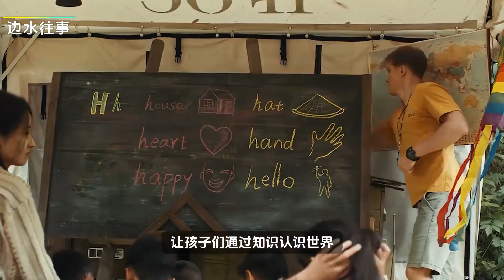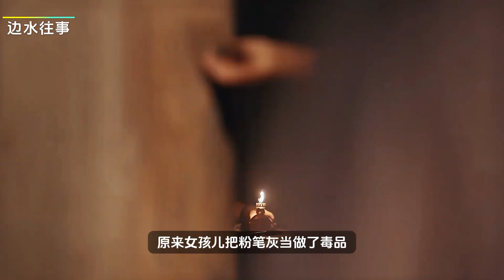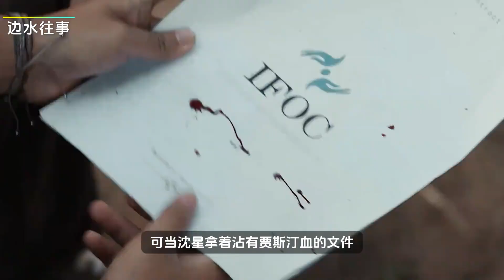他用生命種下的種子，被三邊坡一腳碾過，沈星文在胸口的傻老外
賈斯汀用生命種下的那顆種子，是會長大還是會被一腳碾過，誰也沒有答案。